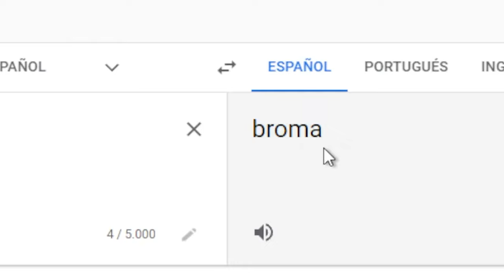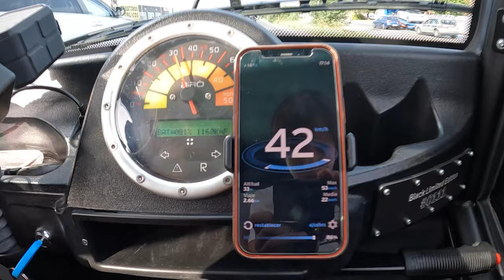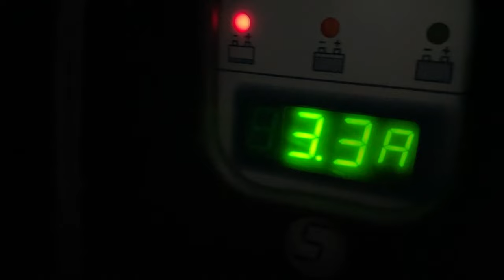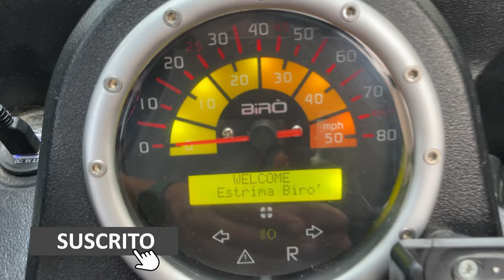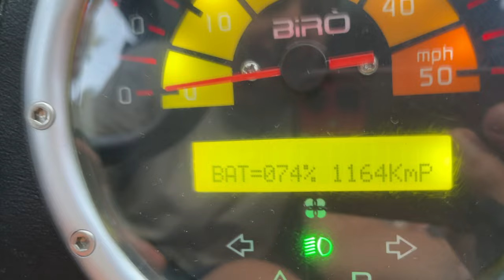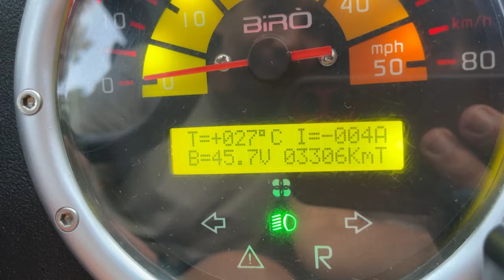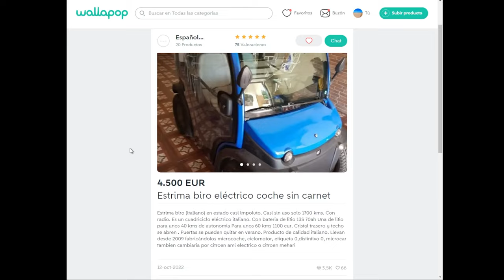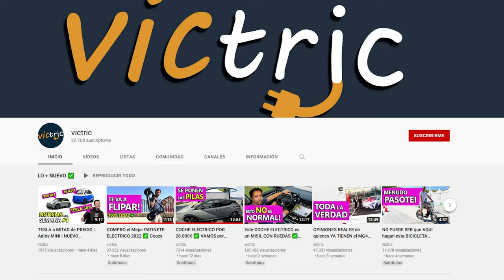ESTRIMA BIRO | Coche SIN CARNET, Eléctrico y BARATO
Tengo el el coche eléctrico más pequeño, que se puede conducir sin carnet y fabricado en Italia. Pruebo el ESTRIMA BIRO.

CAPÍTULOS
0:00 Presentación
0:56 Motor
2:12 Frenos
2:29 Bateria
3:35 Dimensiones
4:31 Exterior
5:25 Amortiguación
6:04 Interior
8:22 Bajos
9:06 Otras marcas
9:24 Precio y Conclusiones

▶ MOTOR
- Potencia: 4kW / 48CV
- Velocidad: 45km/h
- Par motor: 58Nm

▶ BATERIA
- Capacidad: 4,9kWh
- Autonomía: 100km aprox.

▶ CARACTERÍSTICAS
- Dimensiones: 1m 74cm de largo, 1m 3cm de ancho y una altura de 1m 56cm
- Peso: 520kg
- Frenos: Delantero y trasero de disco.
- Neumaticos: 145/60 R13

▶ PRECIO: desde 12,995€ sin ayudas.